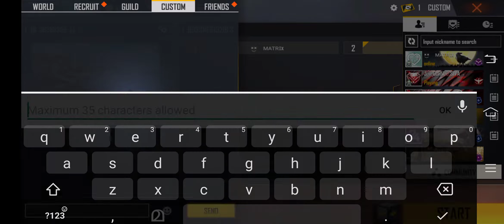ME VS MATRIX (classmate) 1 vs 1 ff gameplay malayalam